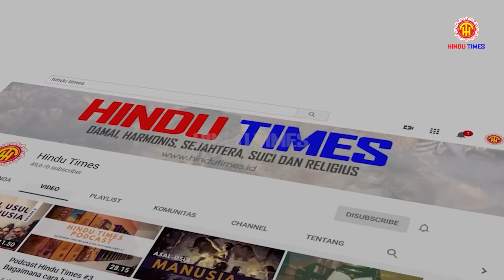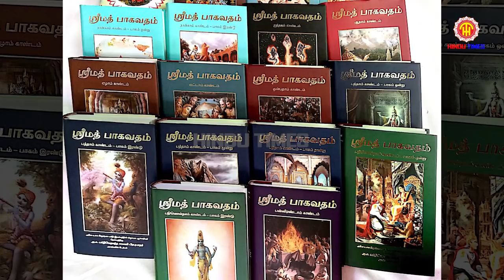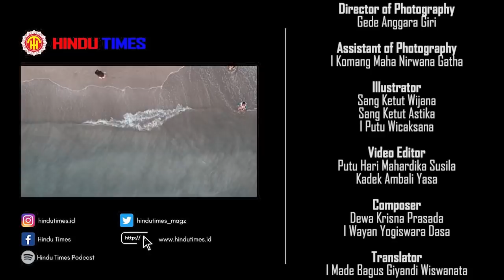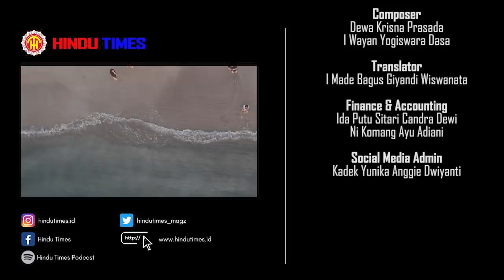MAHARAJA PARIKSIT, RAJA DUNIA YANG TERAKHIR (PART. 2) - INFORMASI HINDU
Om Swastyastu,

Maharaja Pariksit  yang melihat kaki sapi yang telah dibantai oleh Kepribadian Kali menjadi sangat murka. Ia hendak membunuh Kepribadian Kali karena perbuatan berdosanya tersebut yang mencemari tanah Bharata-varsa yang suci ini.

Dengan siasat liciknya, Kepribadian Kali memohon ampun kepada Maharaja Pariksit dan memohon empat tempat sebagai tempat tinggalnya di bumi ini. Maharaja yang sangat bijaksana dan murah hati tersebut akhirnya mengampuni dan memberikan tempat bagi Kepribadian Kali. Dimana sajakah tempat-tempat tersebut?